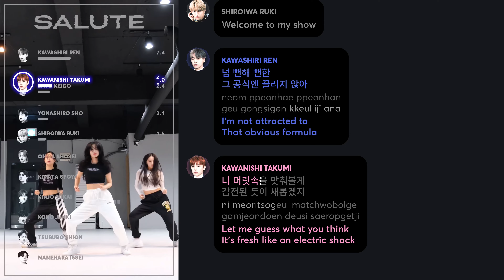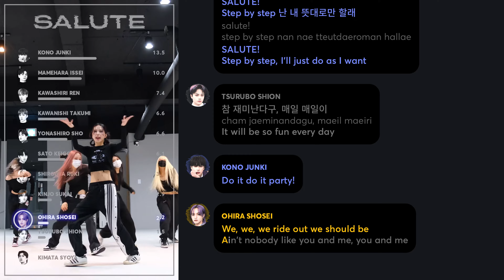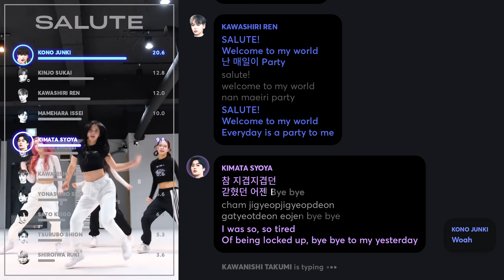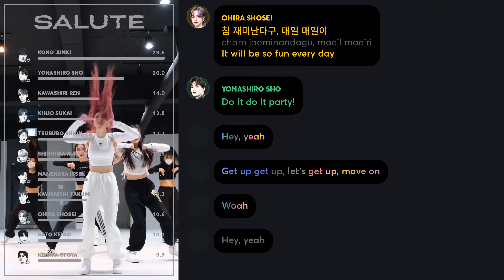How Would JO1 sing 'Salute' (by MAJORS) PATREON REQUESTED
Requested and Distributed by: AGNES4746SHO
Color Coded Lyrics here: lyrics.randomk.me